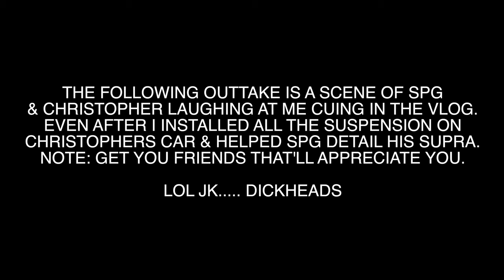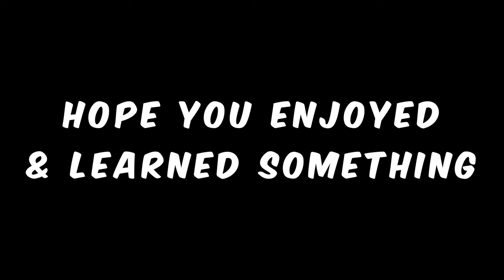JAY | VLOGS FULL SEND ON THE LS' , THE FINALE!! (EPISODE 59)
Alright guys, here we have it. The finale of the LS builds. Hope you enjoyed the process.

Song Choice
- Time after time - Kid ink